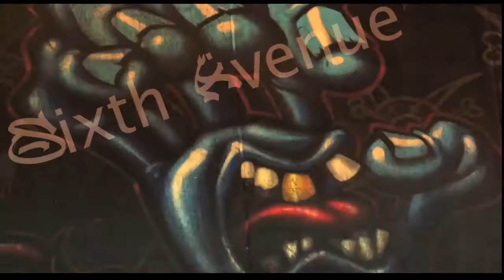Sixth Avenue Skate Park Harlem Shake Remix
Hot new Skate vid from RocketTown Nashville!!!